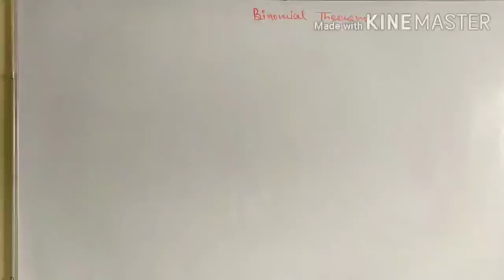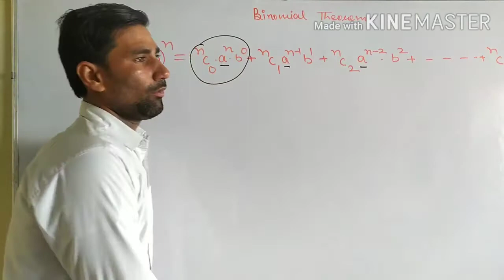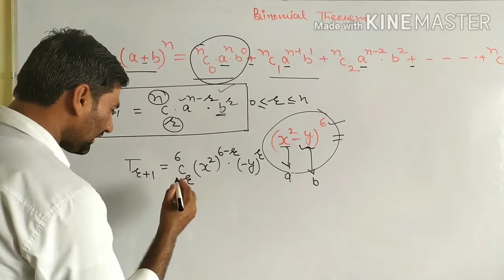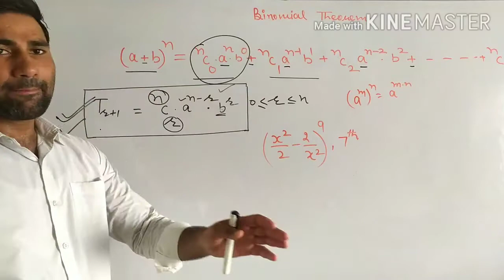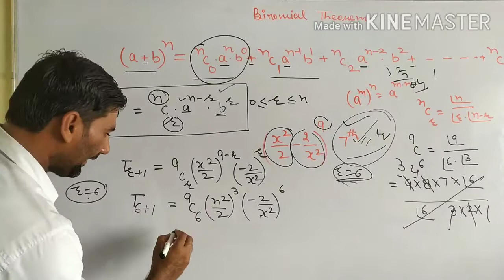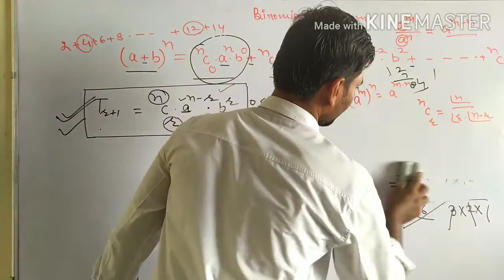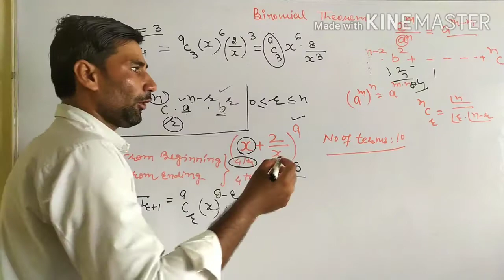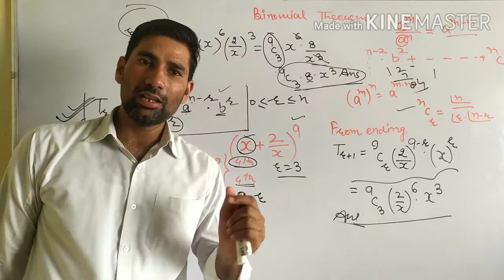Basic of Binomial Theorem as General Term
Basic Term